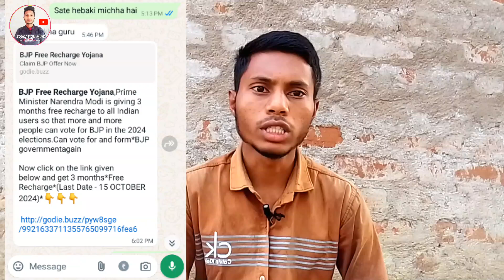PM Narendra Modi free Recharge Mobile users ❓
ଯାହା ଫଳରେ ଆପଣଙ୍କ ପାଖକୁ ସର୍ବପ୍ରଥମେ ଭିଡିଓ ପହଞ୍ଚି ପାରିବ। ଏବଂ ନିଜ ସାଙ୍ଗ ମାନଙ୍କୁ share କରନ୍ତୁ। ଯାହା ଫଳରେ ଆପଣଙ୍କ ସାଙ୍ଗମାନେ ମଧ୍ୟ ଜାଣିପାରିବେ।

education mind
educational video
2024 election free Recharge
2024 election free Recharge Mobile users
Narendra Modi new plan free Recharge Mobile users